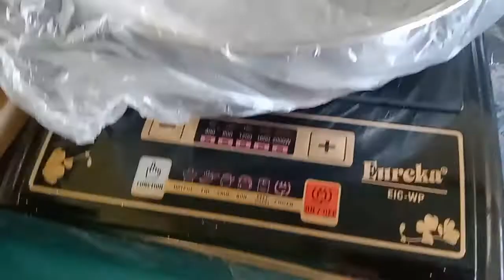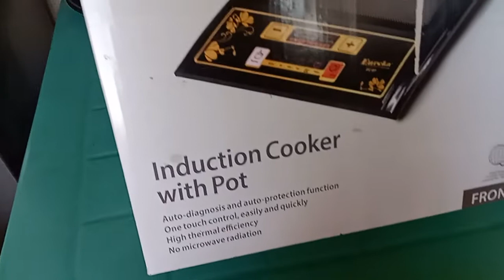UNBOXING TAYO GUYS❤️... Catharina Cat